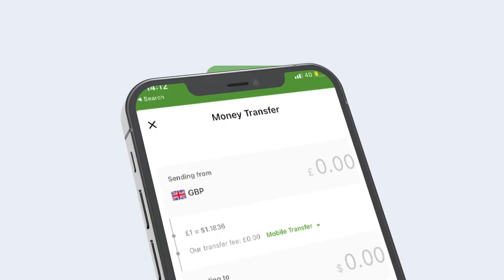Mareykanka oo kiciyey markab uu ugu magac daray markabka Xayawaanka oo u gaarsanaya .